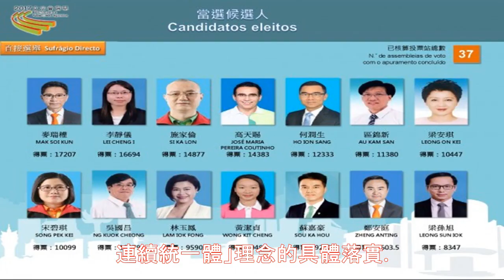人與人連結感動人心 黃聲遠獲日本吉阪隆正賞 - 國際 - 自由時報電子報